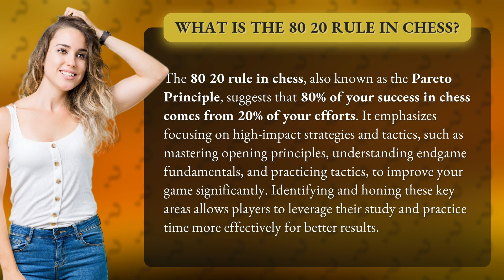What is the 80 20 rule in chess?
Mastering the 80 20 Rule in Chess: Key Tips for Success • Chess Success Tips • Learn how to apply the 80 20 rule in chess, focusing on high-impact strategies and tactics to elevate your game. Improve your opening principles, endgame fundamentals, and tactical skills for maximum results on the board.